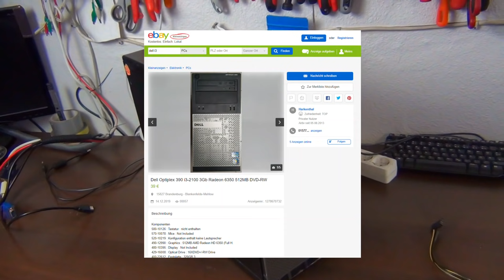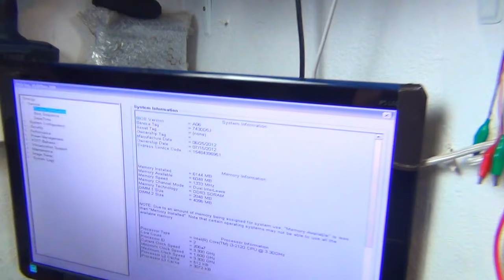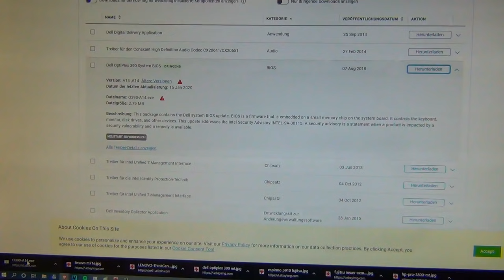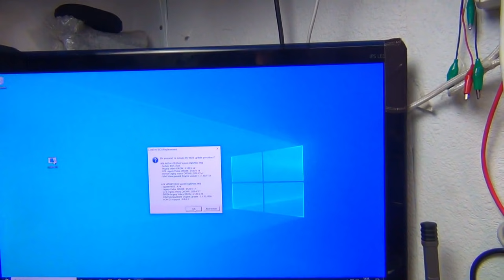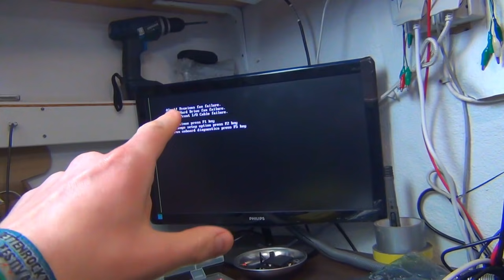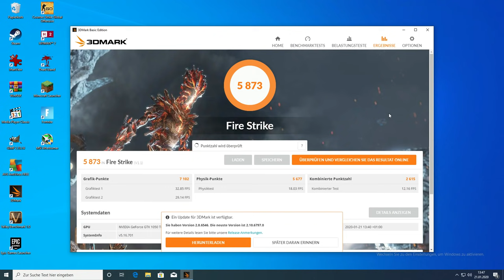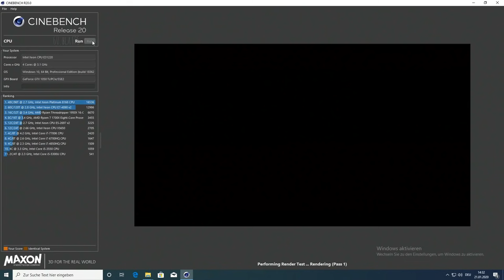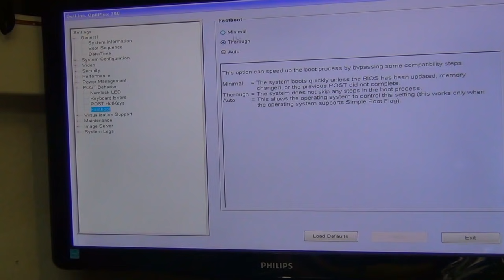35€ OPTIPLEX GAMER | Vom Office PC zum Gaming PC!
Die Idee zu diesem Video hat ein Zuschauer mir gegeben. Ist aber schon länger her. Also hab ich mich eines schnieken Dell Optiplex 390 bemüht und ihn etwas "aufgemotz". 130€  sollten es insgesamt sein.

mein Zweitkanal: Technikkeller Reloaded